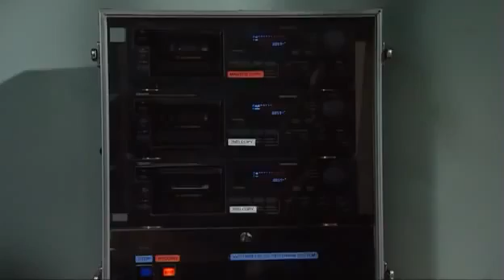Blue Heelers S10E32 A New Life